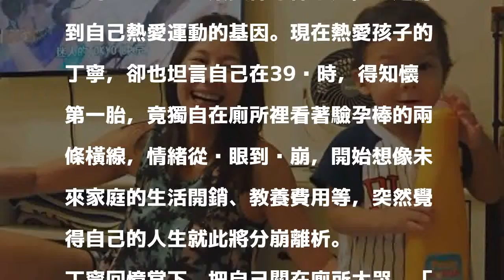2018/09/05 07:32
〔記者蕭方綺／台北報導〕47歲藝人丁寧和外籍老公馬修有3個小孩，日前慶祝小兒子Amari滿週歲，為他辦抓周，她開心表示兒子緊抓棒球棒不放，有遺傳到自己熱愛運動的基因。現在熱愛孩子的丁寧，卻也坦言自己在39歲時，得知懷第一胎，竟獨自在廁所裡看著驗孕棒的兩條橫線，情緒從傻眼到淚崩，開始想像未來家庭的生活開銷、教養費用等，突然覺得自己的人生就此將分崩離析。

發表評論評論如下。